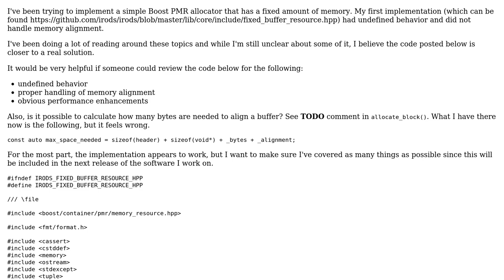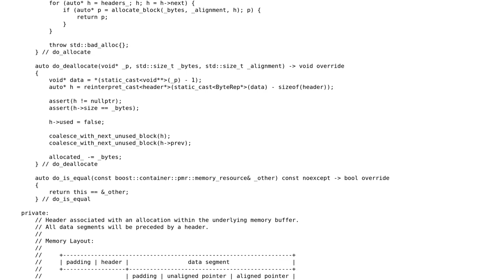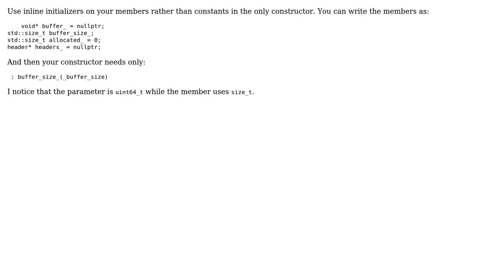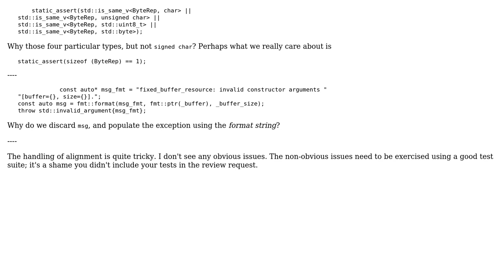Code Review: Fixed-size memory allocator (3 Solutions!!)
Code Review: Fixed-size memory allocator

With thanks & praise to God, and with thanks to the many people who have made this project possible! | Content (except music & images) licensed under CC BY-SA | Music | Images & others | With thanks to user Toby Speight user Kory user JDlugosz and the Stack Exchange Network Trademarks are property of their respective owners. You are responsible for your own actions.